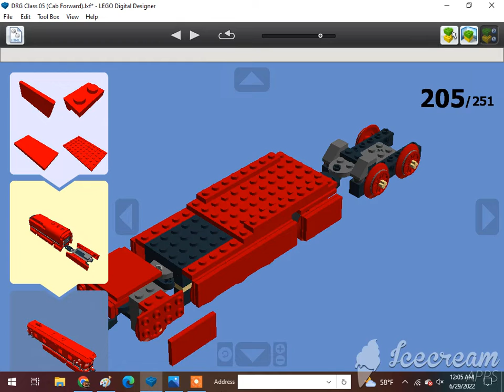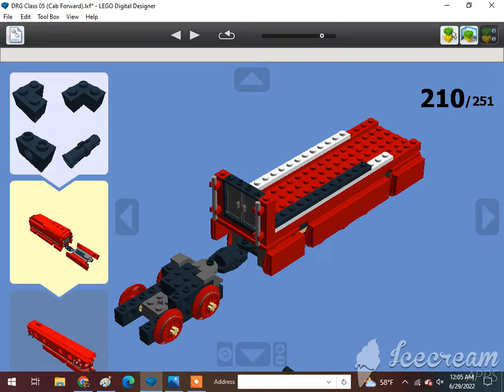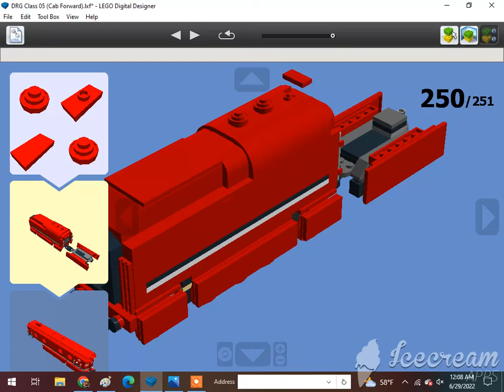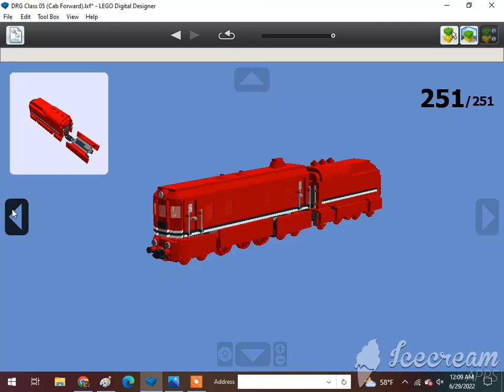How To Build Another Lego 4-6-4 DRG Class 05 Hudson Steam Locomotive 3/3🇩🇪